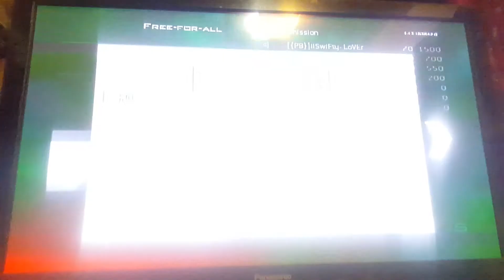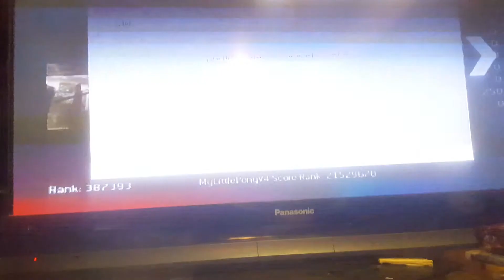MW2 Ending Game Trolling(Gone Wrong)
People really didn't get mad XD